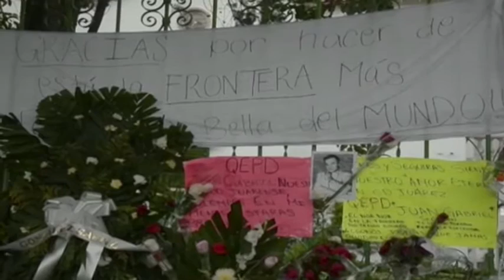Ciudad Juárez llora la muerte de Juan Gabriel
La fronteriza Ciudad Juárez, donde Juan Gabriel pasó su niñez e inició su carrera artística, es el escenario del primer homenaje póstumo programado para el recién fallecido cantautor mexicano, mientras sus seguidores en todo el país aguardan con expectación saber de los subsiguientes actos funerarios.